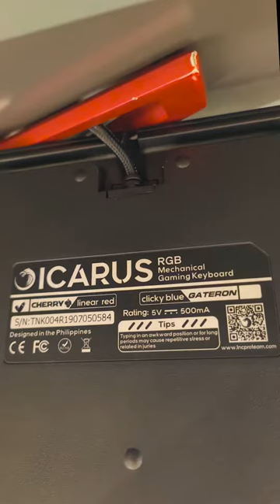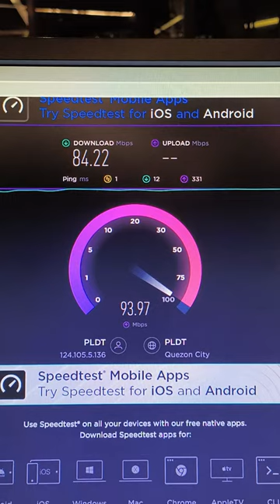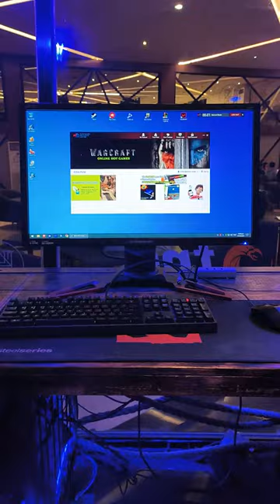Highgrounds Internet Cafe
Socials: NutsAboutGaming

Location: 67 Scout Rallos St, Diliman, Quezon City, 1103 Metro Manila